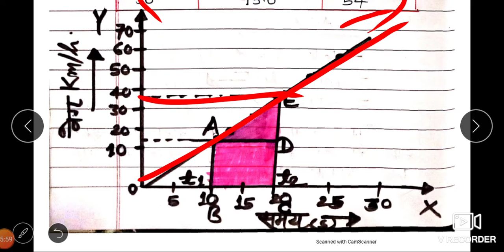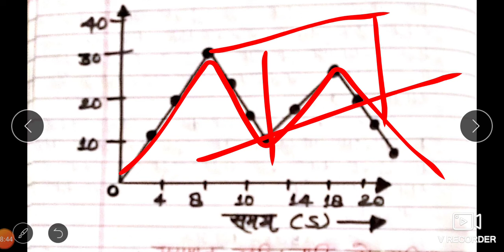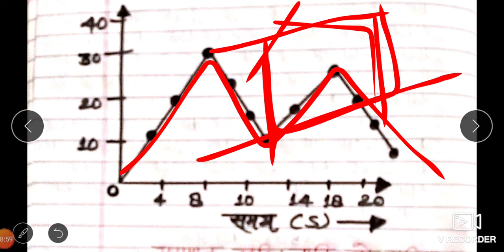Velocity - time graph